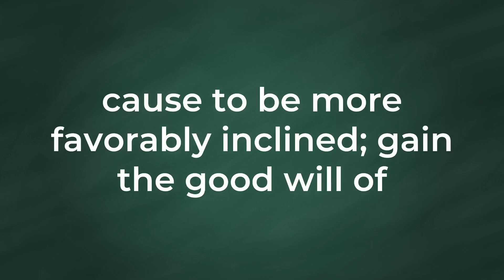Appease : Definition, Pronunciation, Examples, Synonyms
This video shows the definition of Appease, how to pronounce it correctly, how to include it in a sentence and synonyms of it.